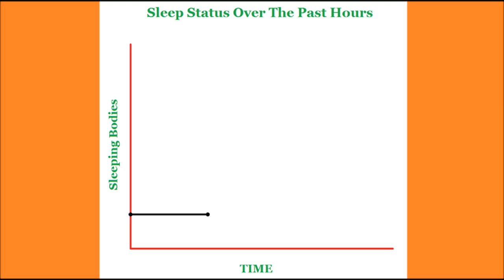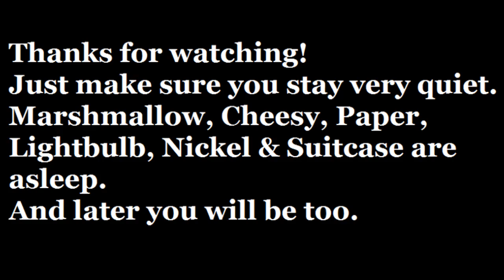Test Tube's Night Solo - Still Awake (Parody of Portal's "Still Alive")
(PLEASE DON'T ASK WHY I'M OBSESSED WITH SLEEPING UNLESS YOU ARE TEACHER-SERIOUS!!)

THIS SONG IS A PARODY OF PORTAL'S "STILL ALIVE".  I ONLY CHANGED SOME OF THE WORDS.

Feeling sleepy?  Then watch this!  Most of my previous sleep-related stuff don't make as much sense as this!

When I got the idea, I looked it up, and by surprise someone already had a parody called "Still Awake" but it had a completely different meaning

NOTES: (1) It was hard for me to sing well with the accompaniment and I didn't want to hold it off to rehearse.  So if you wish, feel free to make a remake. (2) I used my assets, not the BFDI&II ones, because it was easier to do sleep-related stuff with my asset eyes.